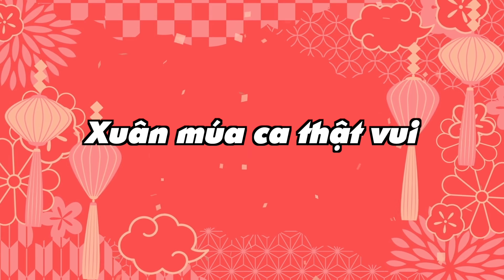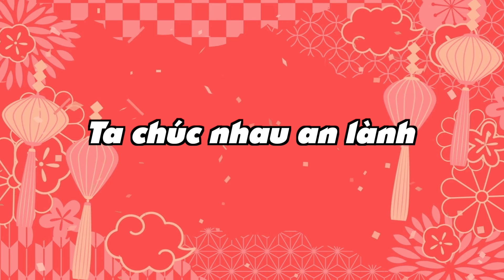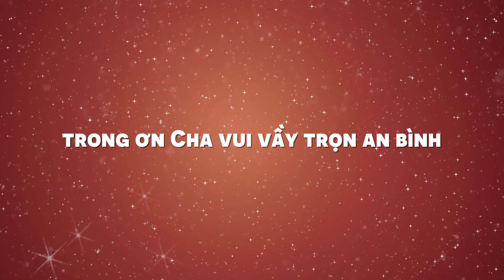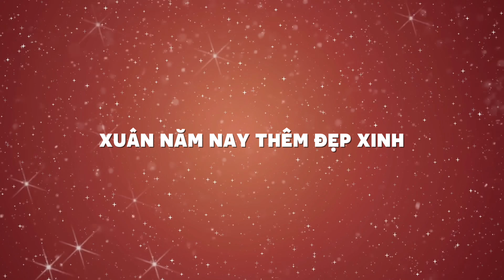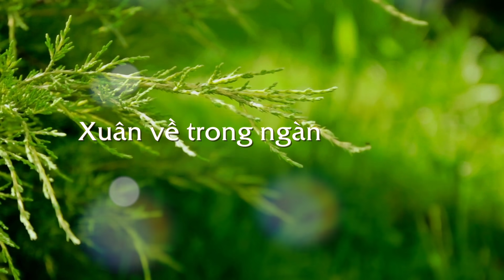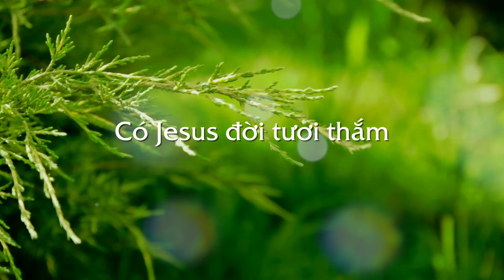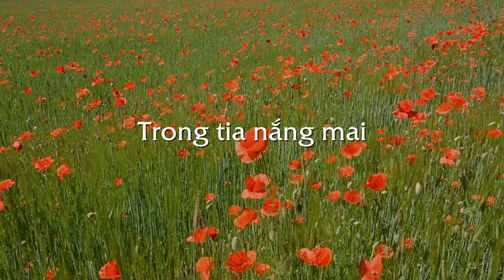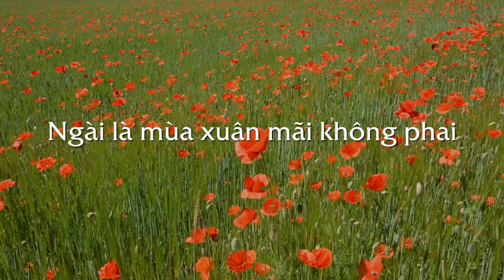Liên Khúc Nhạc Xuân Hay Nhất | Xuân Có Chúa - Isaac Thái | Nhạc Xuân 2023 Mới Nhất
00:00 Xuân Có Chúa
3:20 Dâng Cha Đoá Hoa Lòng
5:40 Kìa Mùa Xuân Đã Về
10:05 Đón Xuân Với Jesus
13:15 Xuân Bên Jesus

© Bản quyền thuộc về ISAACTHAI & NT Records & Nhạc Thánh Group☞Vui lòng không REUP nếu chưa xin phép!
© Copyright by ISAACTHAI Music & NT Records & Nhạc Thánh Group ☞ Do not Reup!
Hãy Subscribe (đăng ký) kênh Youtube chính thức của Isaac Thái (và nhấn chuông) để nhận thông báo nhiều bài hát mới nữa nhé!! đăng ký và chia sẻ bài hát này là để nhiều người được biết đến âm nhạc Thánh hầu cho ảnh hưởng đến nhiều người, cũng là cách khích lệ chúng tôi.

► BIẾT THÊM VỀ ISAAC THÁI (More information about ISAAC THÁI)

► BIẾT THÊM VỀ MỤC VỤ ÂM NHẠC CƠ ĐỐC NTG (NHẠC THÁNH GROUP)

+ Sản xuất NHẠC : 3500 bài hát, trong đó : - 1000 bài nhạc Thánh Ca cổ điển ( kho nhạc cũ )- 1000 bài nhạc Thánh Hiện Đại ( kho nhạc cũ )- 1000 bài nhạc sáng tác mới ( của nhiều nhạc sỹ và chính NT sáng tác ) - 500 bài nhạc Thiếu Nhi ( nguồn Tiếng Hát Chiên Thơ + nguồn khác )